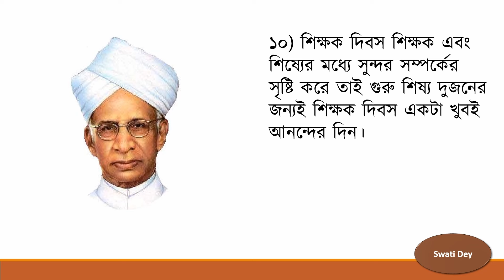Teachers Day Speech/শিক্ষক দিবসের বক্তব্য/5th September Teacher's Day Speech/Speech On Teachers Day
Teachers Day Speech/Speech On Teachers Day/5th September Teacher's Day Speech/Teacher's Day Speech

5th september teachers day
teachers day
teacher's day
speech teachers day
5 september teachers day
teachers day speech 5th september